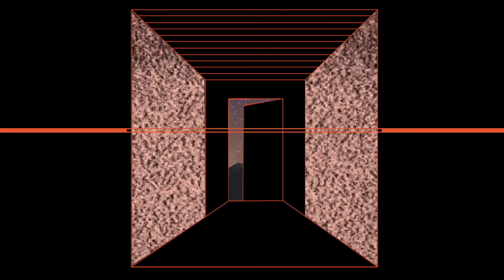For The Better | Into The Unknown | Mike Prescott